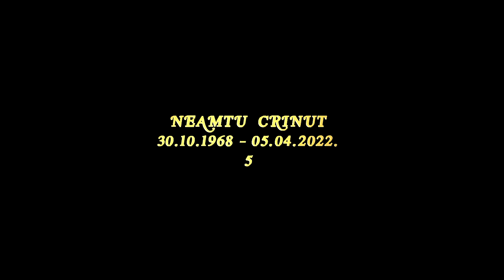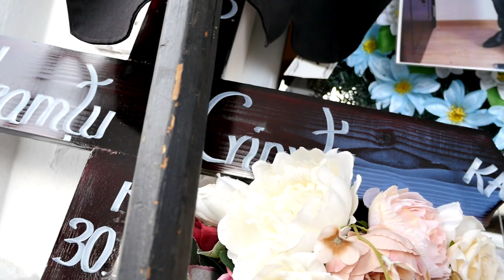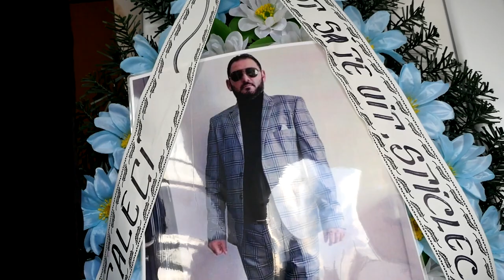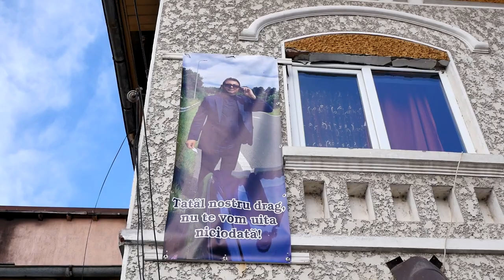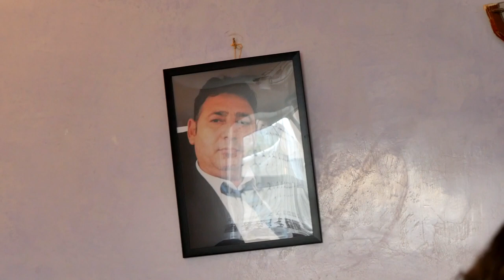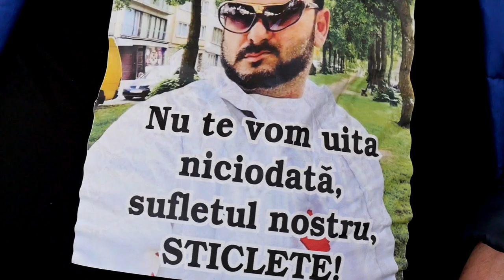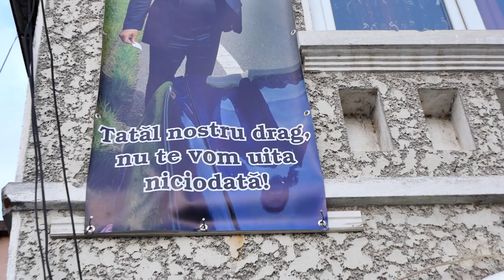Inmormantare Neamtu Crinut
Pentru Dedicatii :
✅ Cont Bancar UK : short code : 04-00-74 / Account Number : 48122904 [ Nume Daniel Ionescu ]
✅ Cont Bancar EUR : Iban  LT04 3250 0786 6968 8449  / Swift : REVOLT21 [ Nume Daniel Ionescu ]
✅ Cont Bancar RON : RO56 BREL 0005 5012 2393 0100 [ Nume Daniel Ionescu ]

Follow